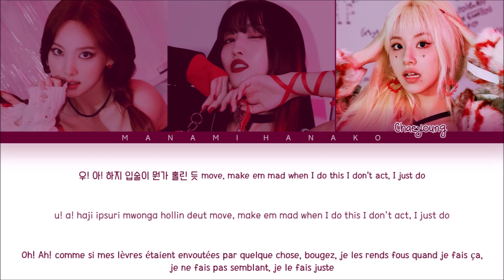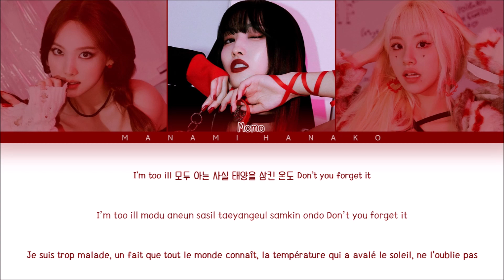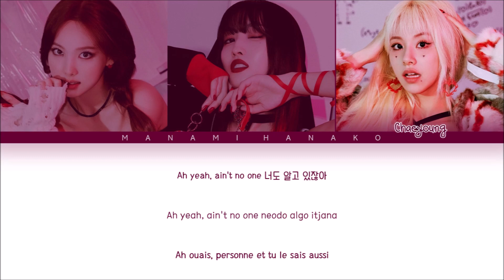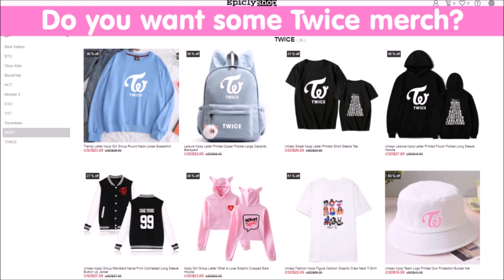{VOSTFR} TWICE (NAYEON, MOMO, CHAEYOUNG) _ 'HELLO' (Color Coded Lyrics Français/Han/Rom/가사)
• Artist: TWICE Nayeon, Momo, Chaeyoung
• 아티스트: 트와이스 나연, 모모, 채영
• Song♫: HELLO
• Album: Formula of Love: O＋T=‹3
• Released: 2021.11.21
• 멤버들: 나연, 정연, 모모, 사나, 지효, 미나, 다현, 채영, 쯔위